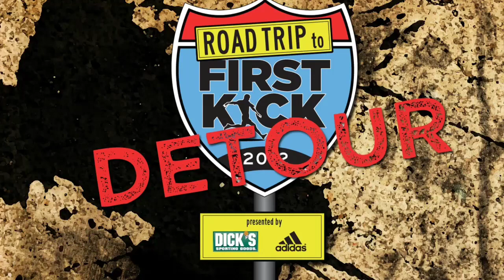Road Trip Detour: Stuart Holden in Wilmington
Temryss Lane catches up with Bolton Wanderers midfielder Stuart Holden in Wilmington, Delaware, where he's continuing to rehab and work his way back from injury. for all the latest from the MLS Road Trip to First Kick, presented by adidas & Dick's Sporting Goods.